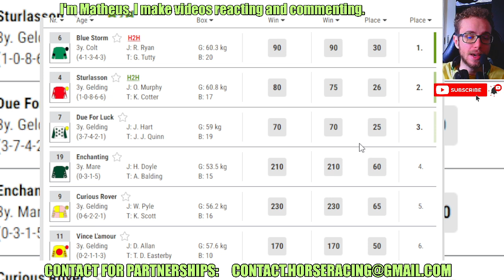Blue Storm wins at Epsom Downs Jun, 01 2024 RESULTS